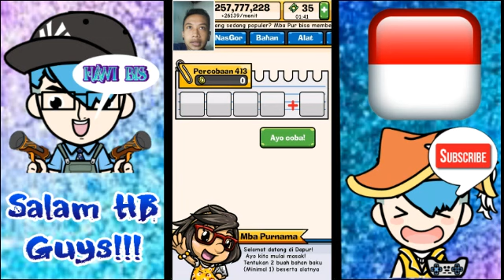Resep Lengkap Di Luar Nasi Goreng - Nasi Goreng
NASIGORENG SEMUA RESEP HASIL MASAK SEMUA RESEP HASIL MASAK SEMUA RESEP HASIL MASAK SEMUA RESEP HASIL MASAK SEMUA RESEP HASIL MASAK SEMUA RESEP HASIL MASAK

●Ya guys, sambil nunggu update dari nasi goreng own games, gue akan tunjukin sedikit resep hasil masak yang udah gue buat, jadi gua akan terus cari semua resep nasi goreng dan semoga bug/crash nya bisa hilang semua, so tetap semangat dan stay tuned guys

●Terimakasih Banyak Sudah Menonton Dan Support Hawi Bis channel

●Jadi Jangan Lupa Guys

★Like » Jika Kalian Menyukai Video Yang Kalian Tonton

★Komen » Ketika Kalian Ingin Memberi Saran, Kritik, Atau Ingin Bertanya Sepuasnya Di Hawi Bis Channel, Gua Pasti Usahakan Untuk Membalasnya

★Share » Saat Kalian Ingin Memberi Tahu Yang Lainya Tentang Hawi Bis Channel Yang Akan Selalu Update

●Mau Main Game Yang Gua Mainin ?? Check Link Di Bawah

●Sampai ketemu di Next video dan Salam HB Guys